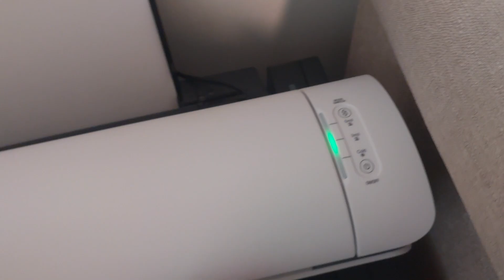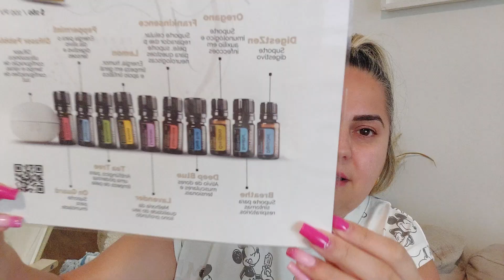COMPRAS NO ALIEXPRESS MUITA COISA ALEATORIA MAS QUE EU PRECISAVA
Vem ver minhas compras no Aliexpress